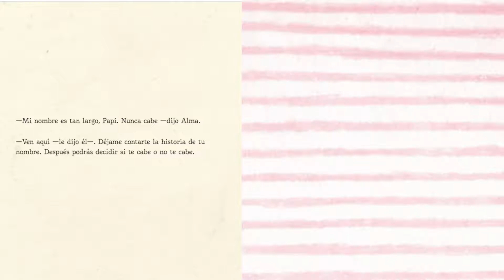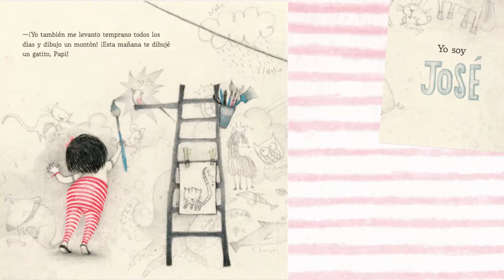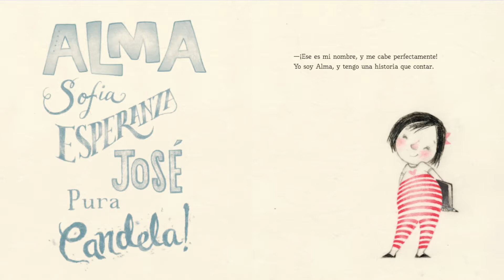Alma y como obtuvo su nombre por Juana Martinez Neal read-aloud (español)